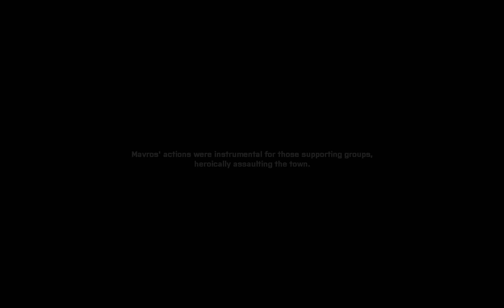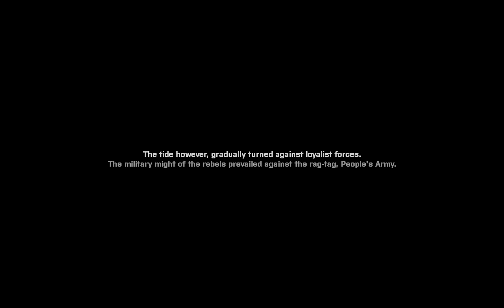Arma 3 Tac-Ops Mission Pack Beyond Hope DLC Avenging Furies Mission 02 Falcon Team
Arma 3 game with Tac-Ops Mission Pack
Beyond Hope DLC
Avenging Furies (Falcon Sniper Team) Mission 02

Grass in this game after youtube compression looks very bad/blurry and i am unable to find a solution,next time i disable the grass.

My pc specs:
i5 4670k 8gb ram gtx 650 ti